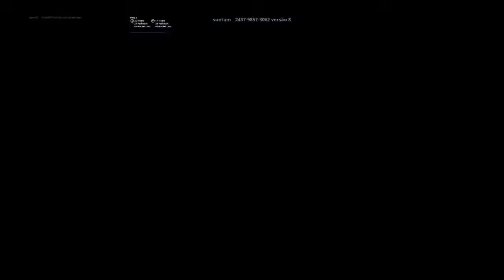fortnite esse x1 foi épico! ft dark